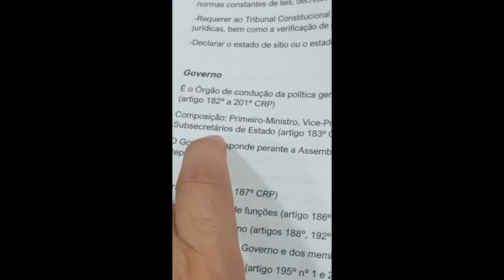Tentativa desesperada para o teste de Direito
💥💥Obrigado pela observação de mais um video feito por um gajo completamente normal💥💥
Rumo aos 💯 subscritores um dia quem sabe talvez 😲